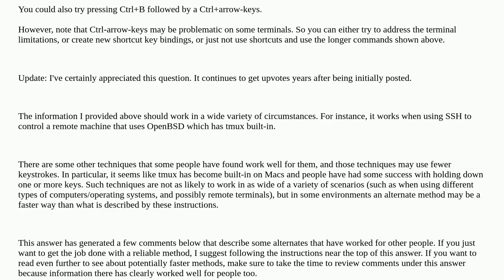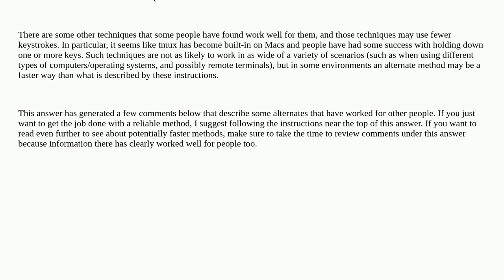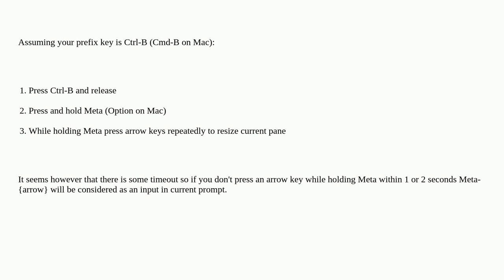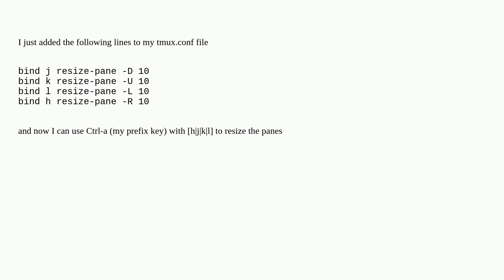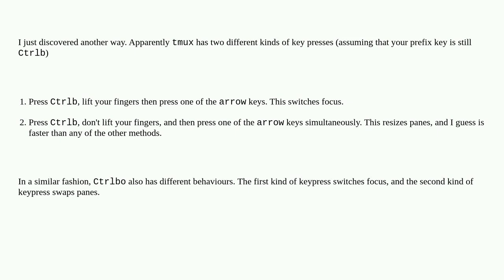Adjusting screen split pane sizes in tmux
A special thanks goes out to the awesome community

  macos tmux